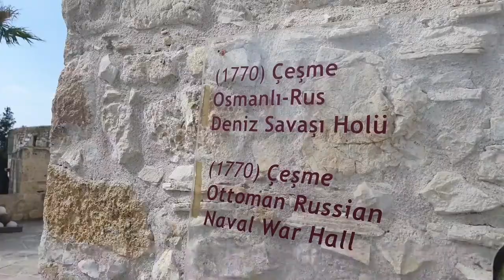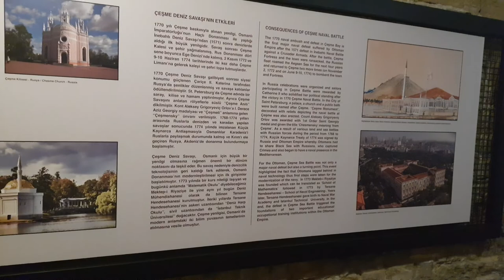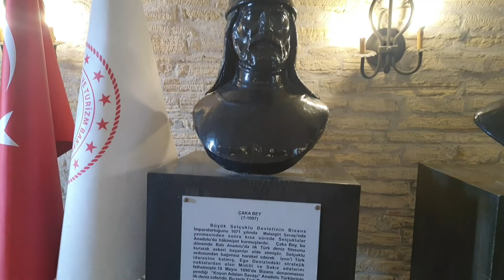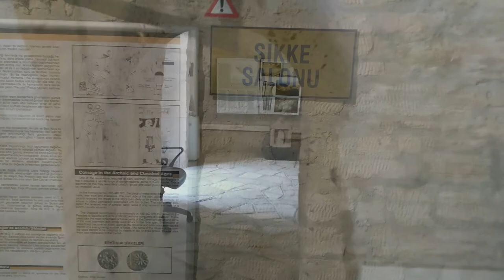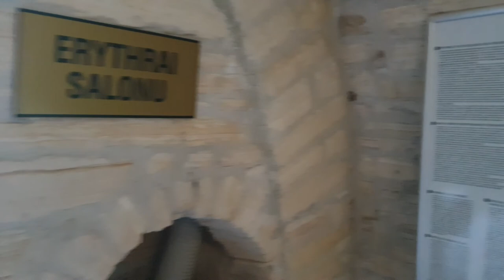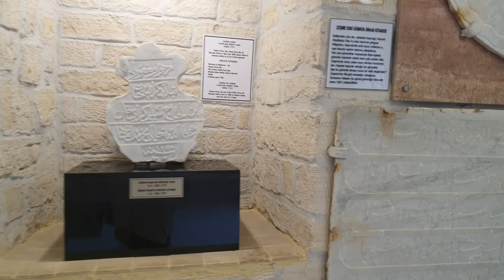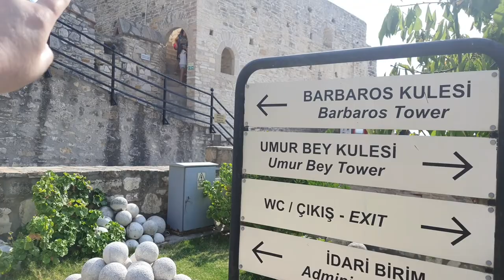Çeşme Kalesi-Çeşme/İzmir 2022 Vlog- en iyi korunmuş kalelerden biri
Bu videoda Sizlere Cesme Kalesi 2022 ile ilgili vlog video hazirladim ve paylastim.Cesme kalesinde neler var, giris ücretleri ne kadar, Cesme Kalesi Müzesinde neler var, Cesme Kalesi tarihi, Cesme Kalesi manzarasi ,gezilecek yerleri kesfedebileceginiz, Cesme Kalesini bastan sona paylastim.  Cesme Kalesi videomu  keyifle izlemenizi diliyorum.

This video is about my visit  to the wonderful castle  Cesme castle in Izmir/  Turkey.  I hope you will watch the video with pleasure. You can learn more about the place.
. Most importans attractions in Turkey . For those who wonder about Turkey s  most beautiful places  İ wish nice watches.

Dünyanın  en güzel kaleleri ? / the most beautiful castles in the world
Izmir de görülmesi gereken en güzel yerler ? / the mos beautiful place to see in Izmir